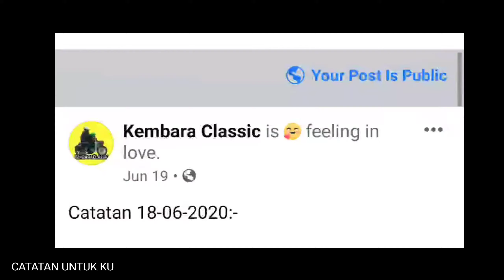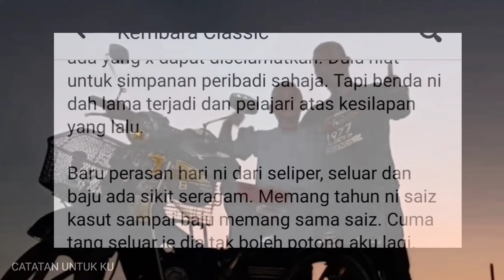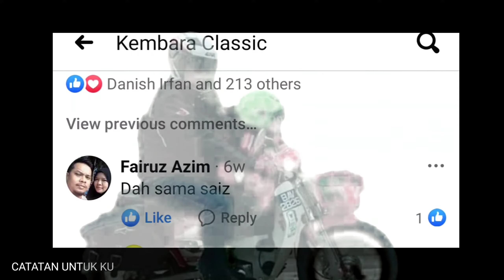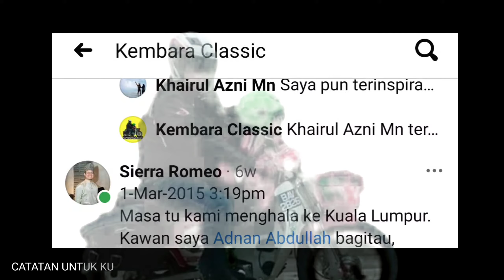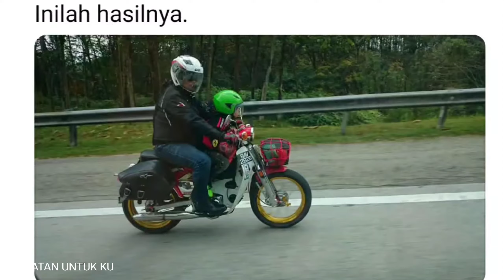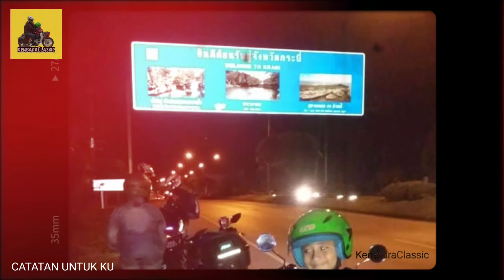CATATAN UNTUK KU #001 KEMBARACLASSIC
Catatan untuk ku #001